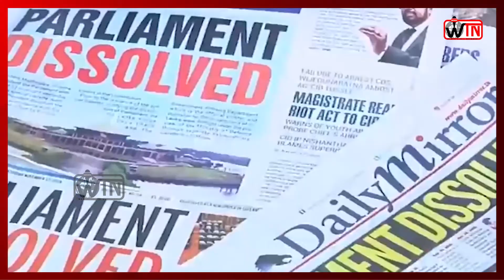திருவிழாக்காணும் ராஜபக்ஸர் ஆட்சி - கொடியேற்றியது கொழும்புநகரம்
WTN-WORLD TAMIL NEWS தளத்தின் ஊடாக,  உடனடிச் செய்திகள், இலங்கை செய்திகள், இந்தியச் செய்திகள், புலம்பெயர் செய்திகள், நிகழ்முறிச் செய்திகள், முக்கிய செய்திகள், அரசியல் செய்திகள், ஆய்வுகள், கட்டுரைகள், சமூக மற்றும் மக்கள் கருத்துக்கள், பேட்டிகள் போன்றவற்றினை உடனுக்குடன் உண்மைத்தன்மையுடன் பார்த்து அறிந்துகொள்ளலாம். அத்தோடு தமிழ் ஆவணங்கள், தமிழர் போராட்ட வரலாறுகள், தமிழர் கண்டுபிடிப்புக்கள், தமிழர் இலக்கியங்கள், கலை பண்பாட்டு நிகழ்வுகள், நேரடி நிகழ்ச்சிகளையும் பார்த்துமகிழலாம்.

WTN-WORLD TAMIL NEWS provides Breaking news,  Srilankan News, Indian News, Tamil Diaspora News, Tamil Latest News, Tamil Main News, Tamil political News, News Analysis, documentary,  Tamil social issues, Tamil public views. Along with Tail News coverage WTN carries Tamil historical documentaries, Tamil discovery, Tamil literature, Tamil art, and cultural and Live events.